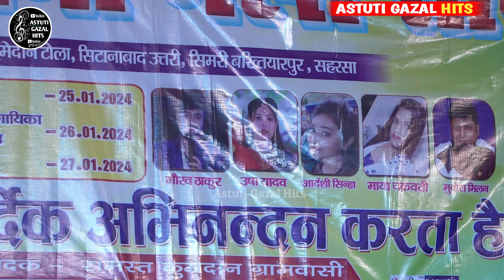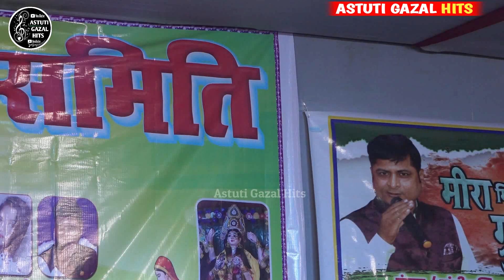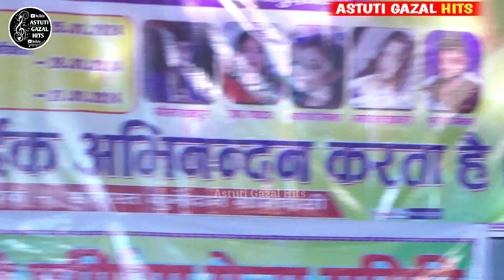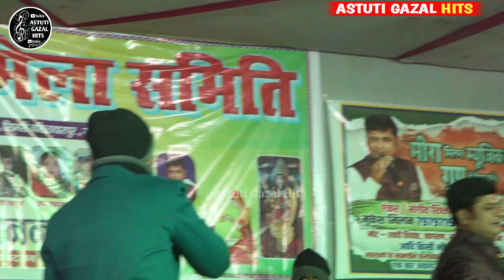शिशे का था दिल मेरा।।New stage show 2024 by Rahul Singh and Adarshi Singh# live video।।